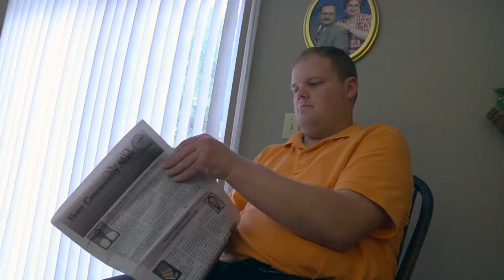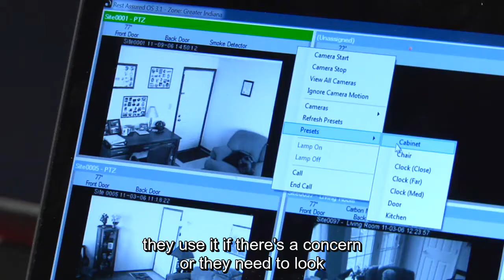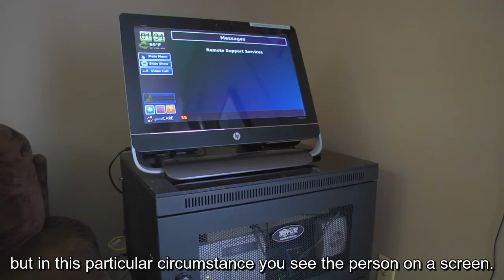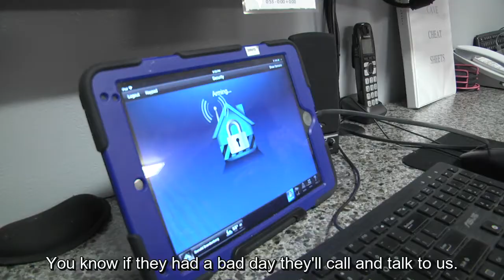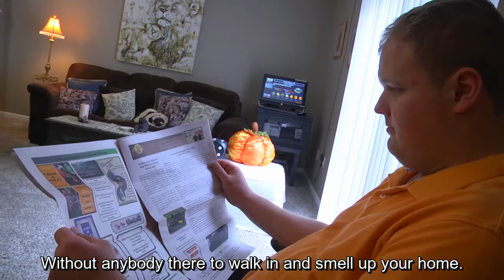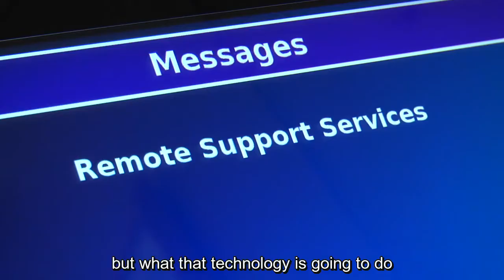Remote Supports – Providing Direct Support Services from a Distance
Remote supports is a service available to Ohioans. It uses electronic equipment to support and assist people with developmental disabilities in their home. This service is provided from an off-site location, typically using home and community based waivers to fund the cost and maintenance of equipment and staff. For further information please visit the resources below:

The Ohio State University Nisonger Center resource about the technology project